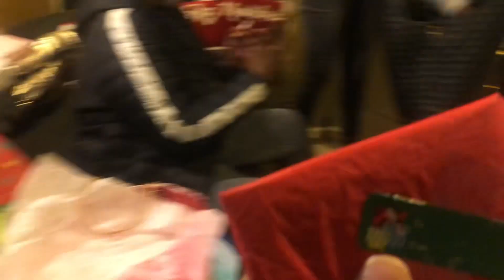Happy New Year| Secret Santa Party Vlog